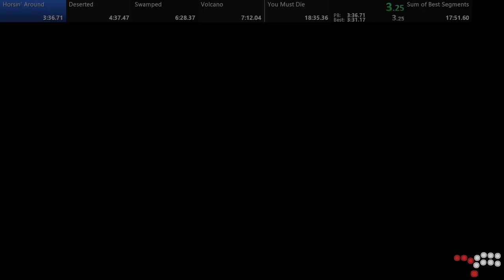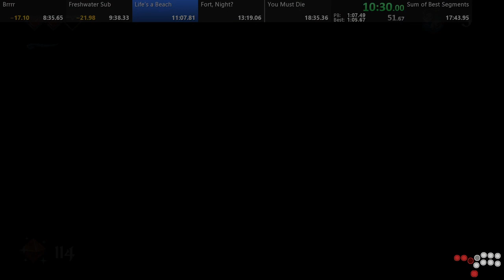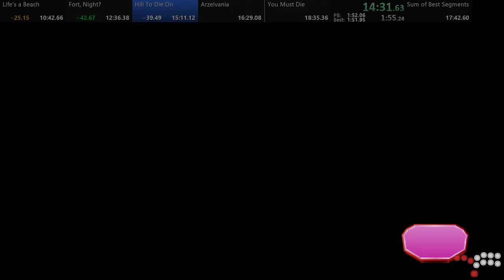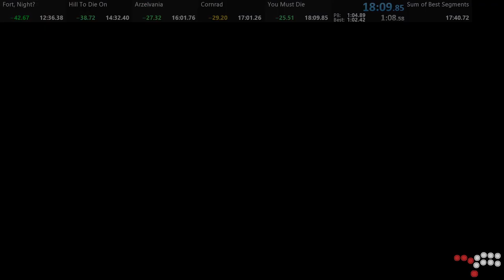Arzette Any% Former WR - 18:09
Getting it back, but I'm not sure I will again, the competition is really heating up